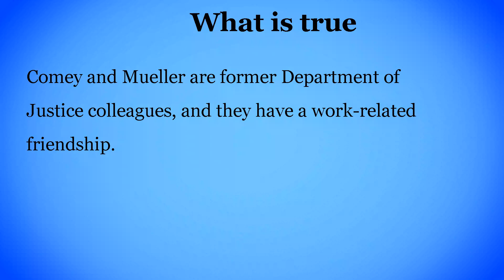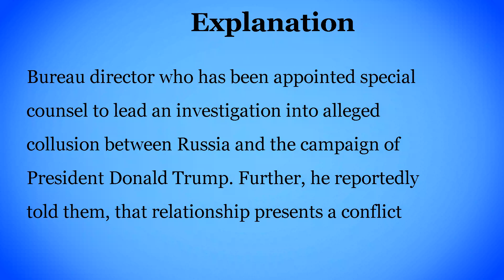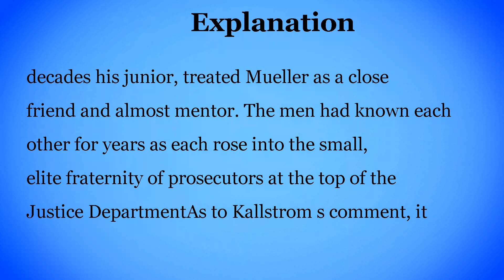Is James Comey 'Best Friends' With Robert Mueller, and Is That a Conflict of Interest?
Comey's attorney said that the two men know each other from working together but are hardly "best friends", and experts told us the relationship doesn't meet conflict of interest legal criteria.

Fired FBI Director James Comey and Special Counsel Bob Mueller are "best friends" which presents a conflict of interest in the Russia investigation.